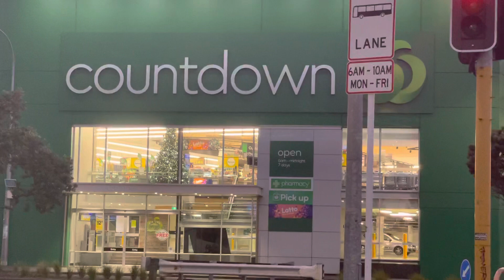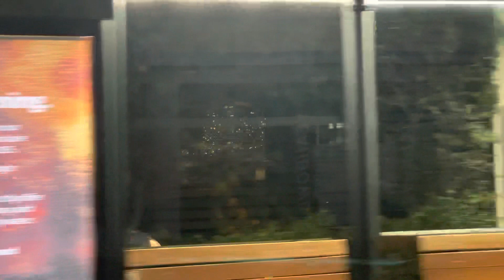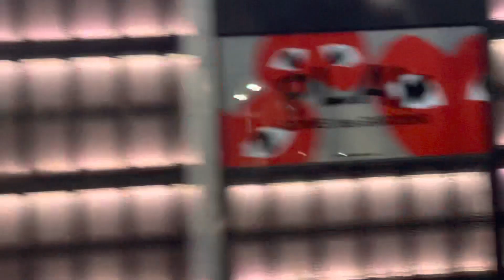Just a Drive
Just a drive from Mission Bay Beach to Auckland CBD, it’s almost 8.30 pm when we start driving still waiting for the sun to set😂😂😂😂